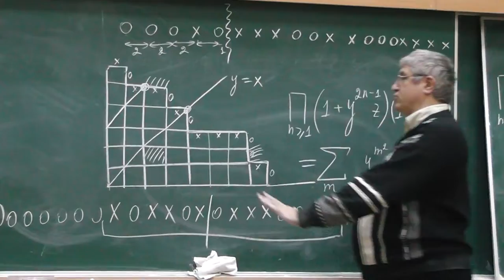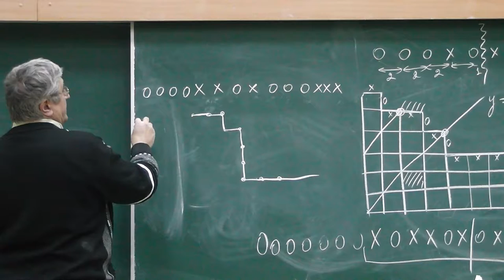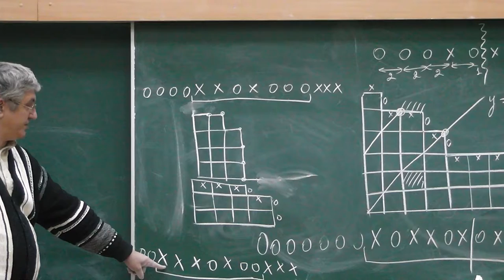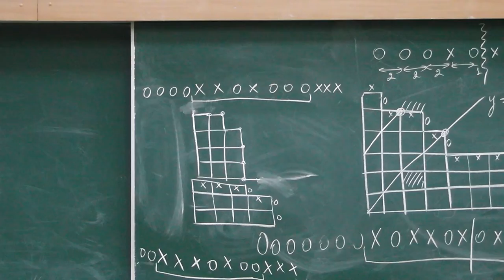12 Отражение относительно диагонали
Отражение относительно диагонали соответствует замене крестиков на нолики, ноликов на крестики и изменению направления чтения.